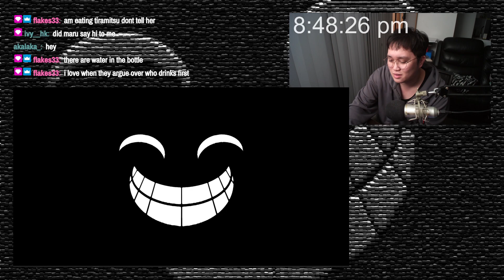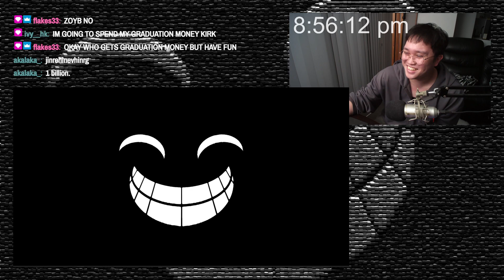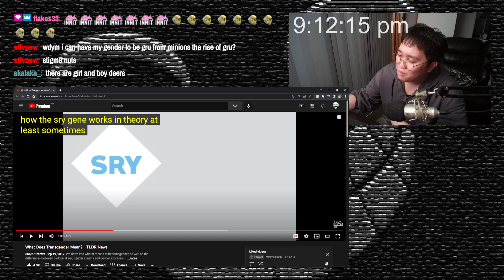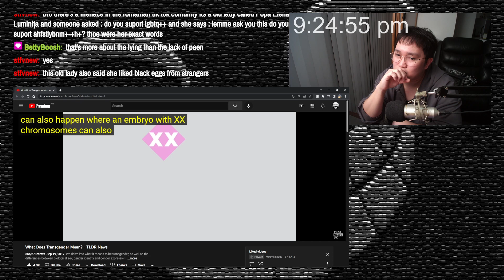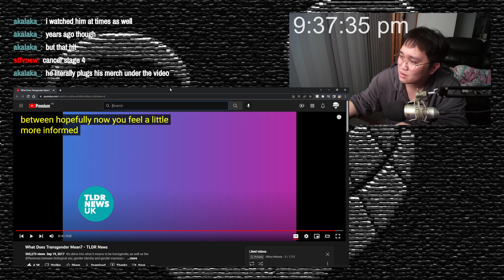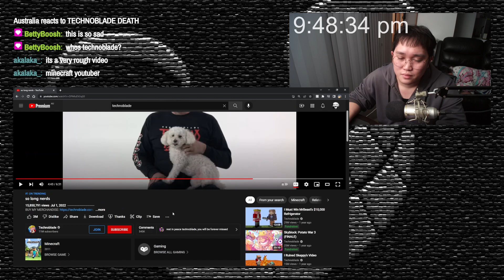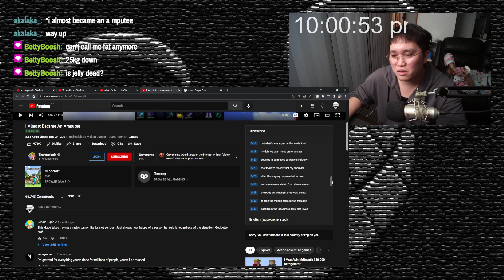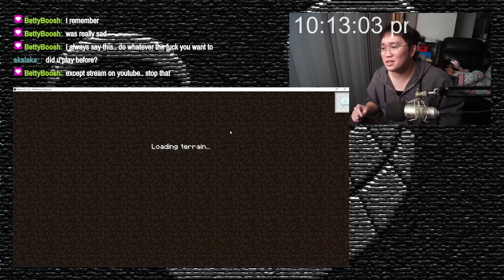Don't Be Shy, Come Say Hi!